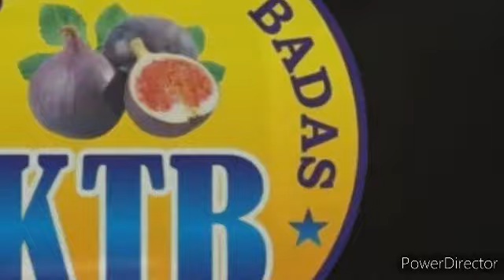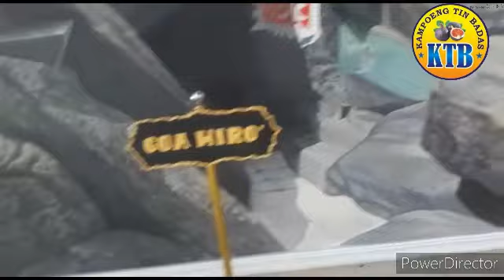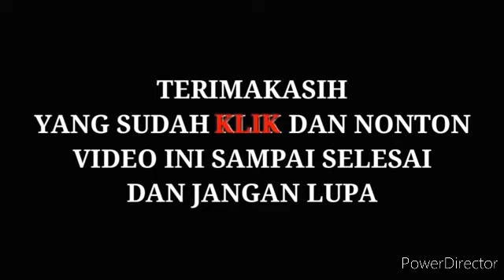CARA MUDAH SEMBUH DARI ANXIETY DISORDER DAN PSHYCOSOMATIC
dengan merubah pola fikir skeptis ke pola fikir blund faith maka anda akan semakin cepat sembuh  wa 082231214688